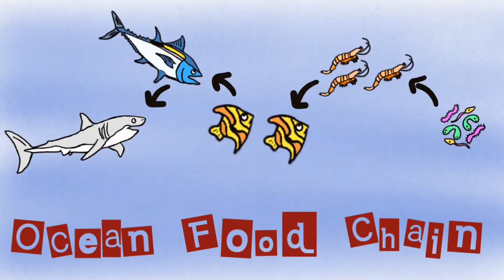Ocean food chain, Who Eats Who Under the Sea? 🦐🐡🐠🐟🐬🐳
"Explore the ocean's food chain, where small fish snack on tiny creatures, big fish hunt the small ones, and some animals feast on plant-like plankton. It's a watery world of eat or be eaten!"
/╲/\(╭ •̀ﮧ •́╮)/\╱\